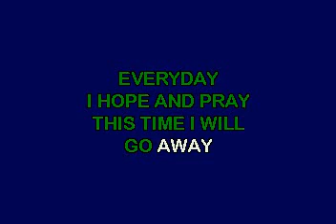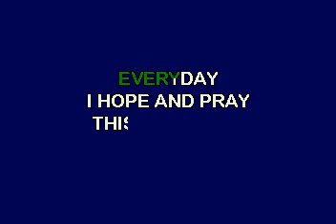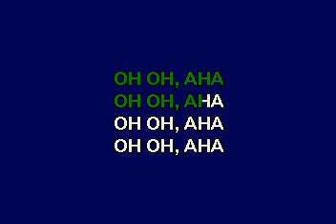DJ 1326 COMMANDING WIFE DEMO (Lyrics)